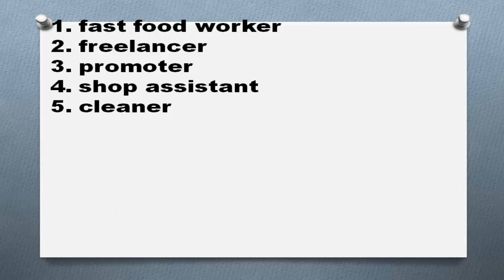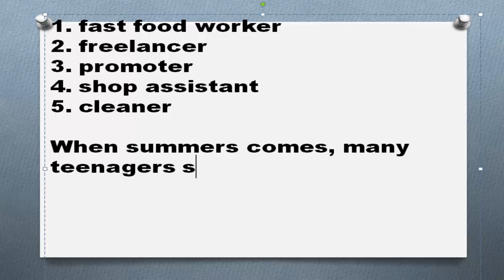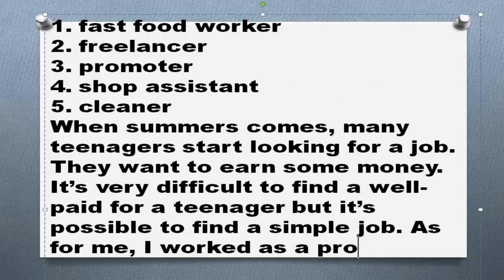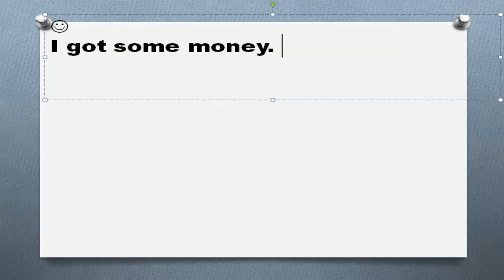Summer jobs for teenagers топик работа летом для подростков